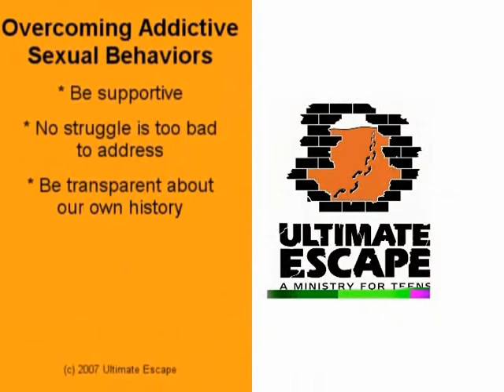Preview - The Ultimate Escape: An Environment for Healing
the right environment  makes people more likely to seek help for sexual struggles.